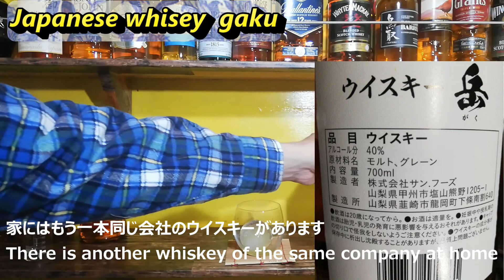【Japanese whisky】 Gaku サンフーズ 岳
ウイスキー覚えたての初心者です
 5000円以下で幸せになれる
 美味しくいただけるウイスキーを探していきます
 よろしく　お願いします。

 I am a beginner learning whiskey
You can be happy for less than 5000 yen
Looking for delicious whiskey